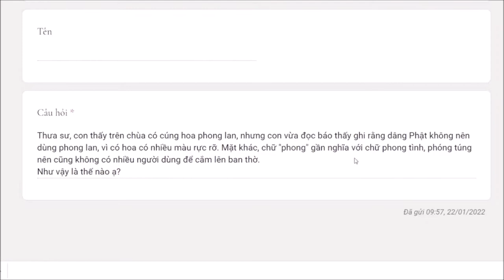907. Có nên cúng Phật bằng hoa phong lan?